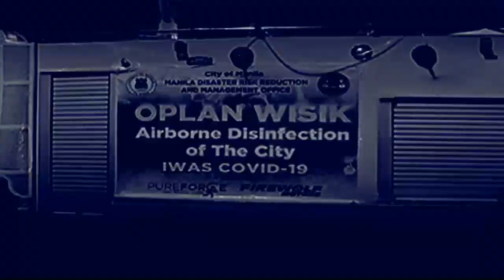ONE NEWS NOW | May 3, 2020 5PM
• PH outbound flights allowed to continue
• SolGen Calida warns NTC vs issuing PA to ABS-CBN
• Digital marketing app launched to assist farm entrepreneurs
• Chinese couple ties the knot online amid pandemic